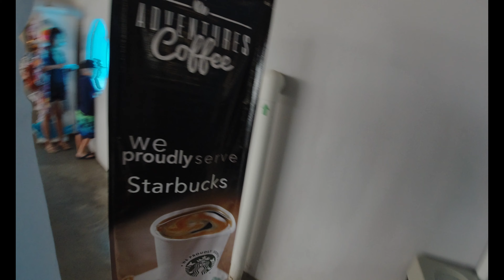CABO MINI VACATION | DOLPHIN ADVENTURE | Episode 3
The Kids were extremely excited for the dolphinencounter in Cabo This was one of the better attractions we have ever been a part of.